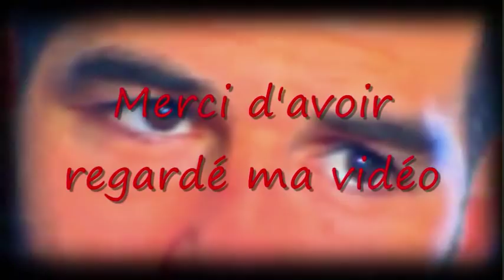Lisandro Lopez un buteur !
Une petite video sur lisandro lopez l'attaquant de Lyon